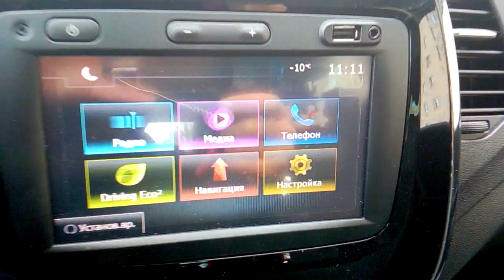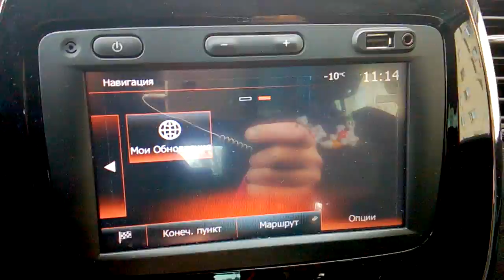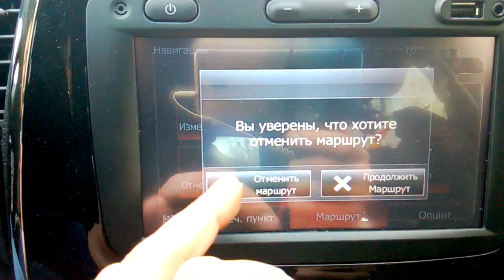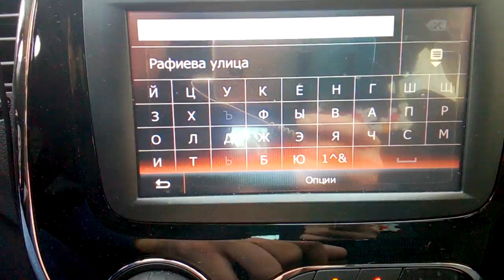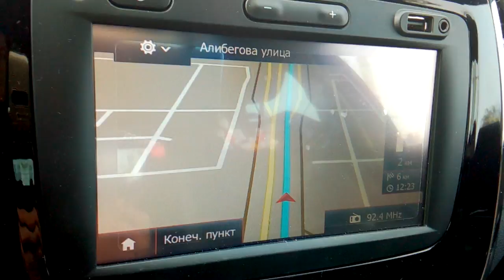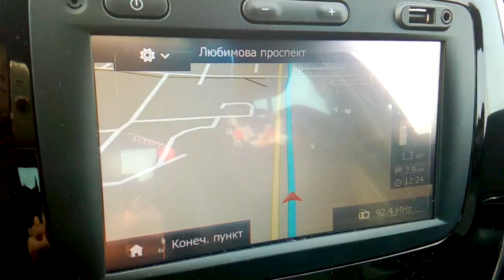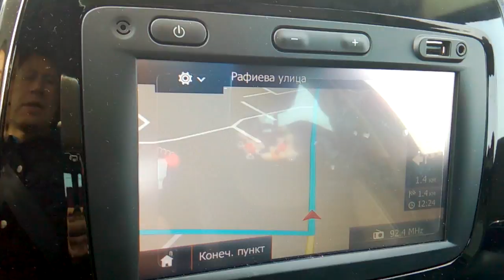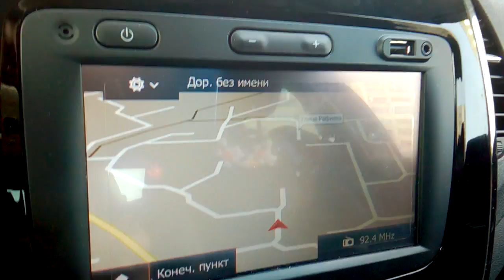Renault Kaptur (Рено Каптур): штатная система навигации Media Nav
Добрый день, сегодня мы рассмотрим штатную систему навигации Media Nav, которой по умолчанию компонуются Рено Каптур в комплектации Style.